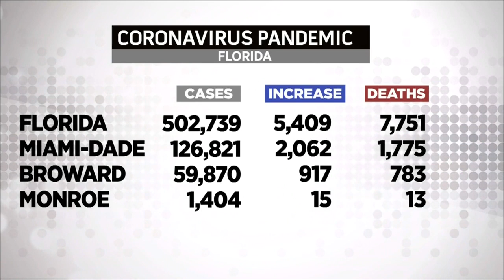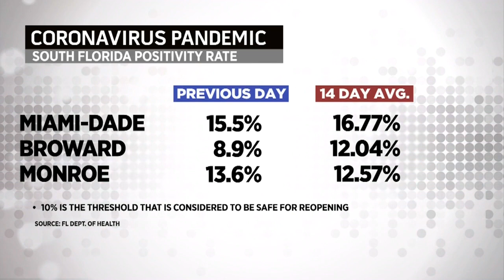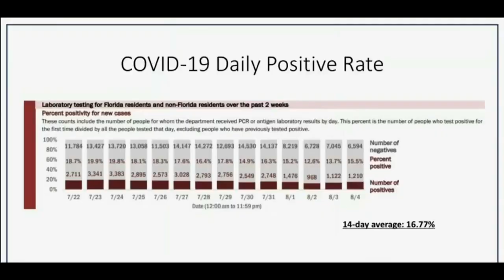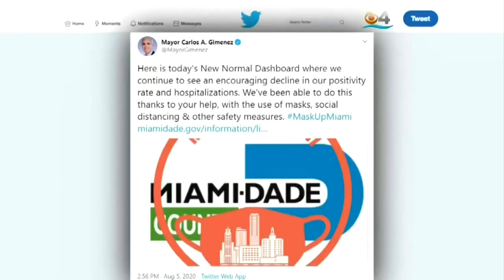Dr. Aileen Marty: Faster COVID Testing Turnaround Time Will Go A Long Way To Slowing Outbreak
CBS4's Ty Russell spoke with the infectious disease specialist about the new antigen testing being offered at the Hard Rock and Marlins Park sites.